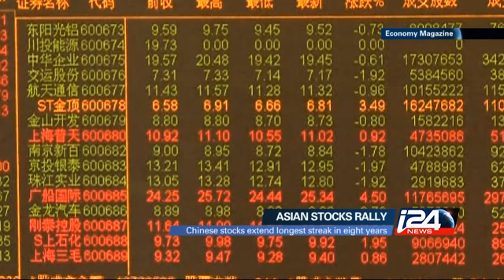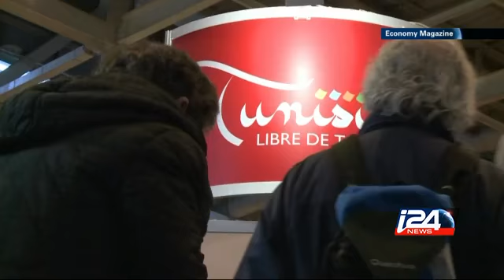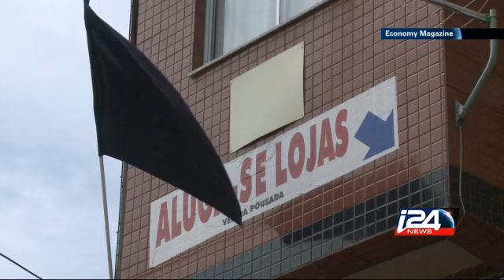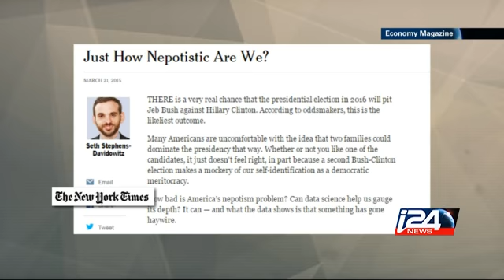Economy - 03/23/2015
On today's show: Terror in Tunisia, spells trouble for tourism. And the Petrobras scandal, claims more victims, following massive layoffs. i24news is an international 24-hour news and current affairs television channel based in Jaffa Port.